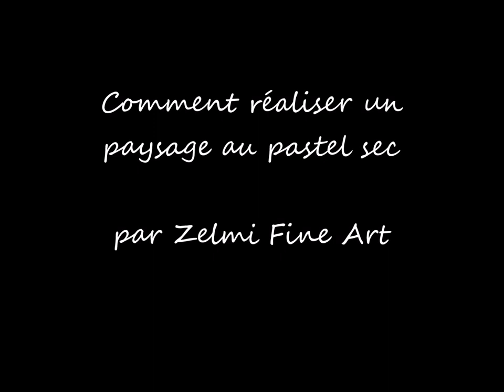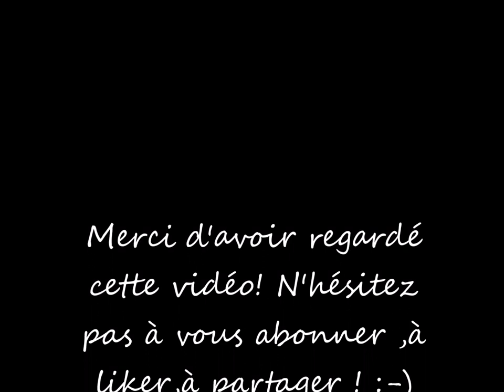Comment dessiner un paysage hivernal au pastel sec, niveau débutant.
Comment dessiner un paysage hivernal au pastel sec, niveau débutant. Vidéo en temps réel.

►facebook : maggiore corinne artiste équin et animalier